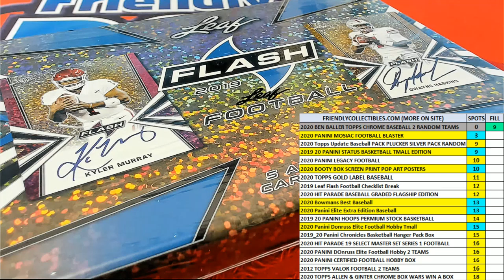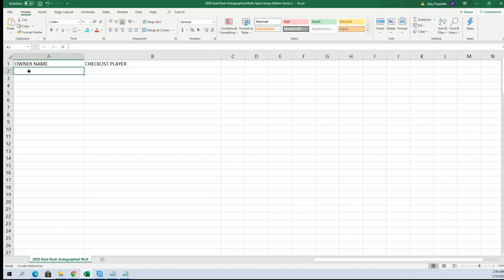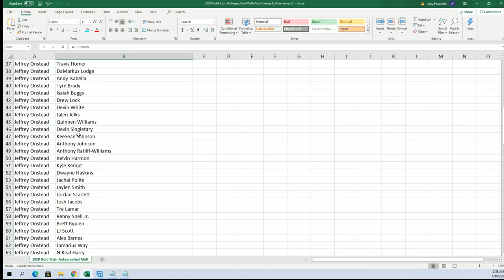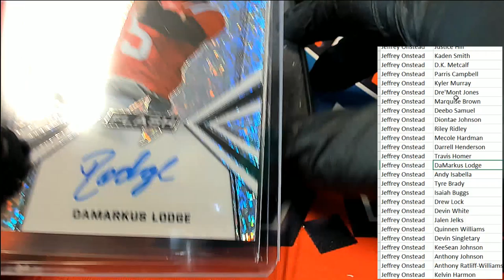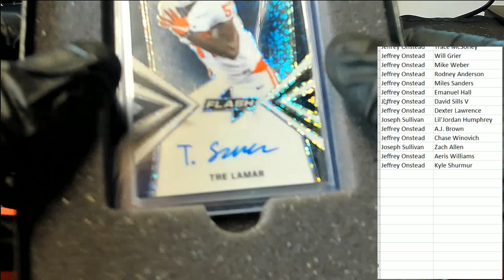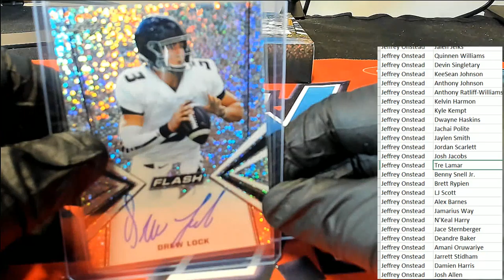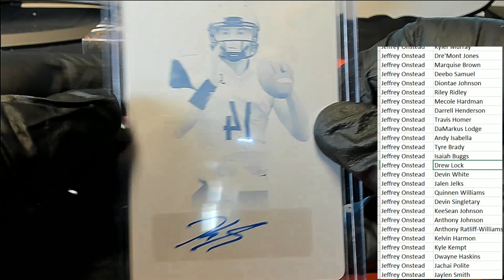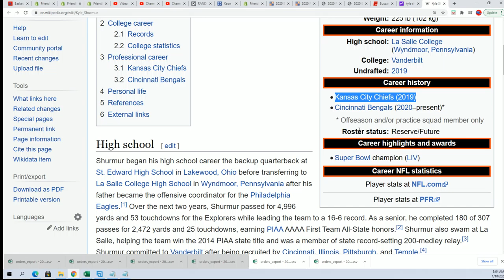2019 Leaf Flash Football ID 19LEAFFLASHFB813